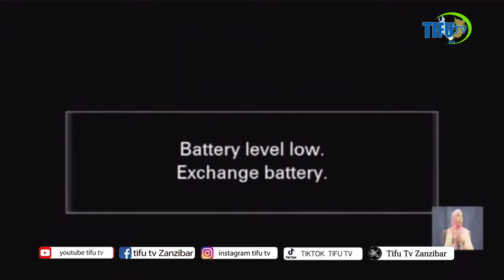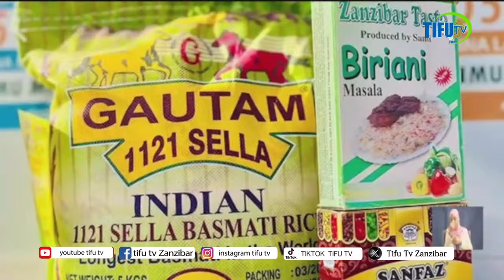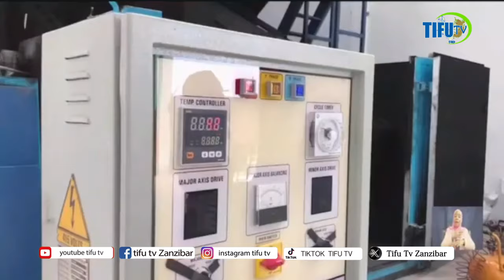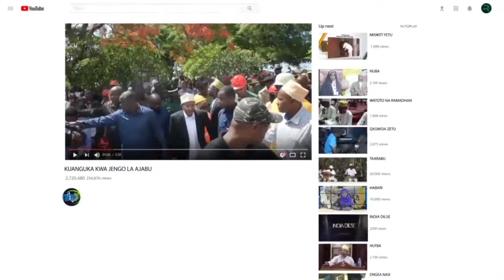WAZIRI WA BIASHARA RAIS BADO ANAENDELEA KUNIAMIN KWENYE SECTA YANGU